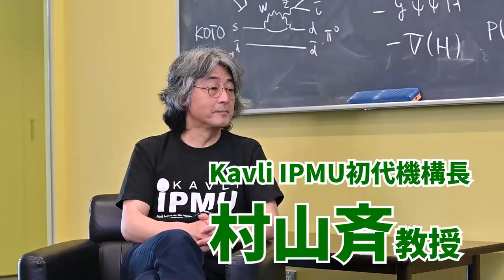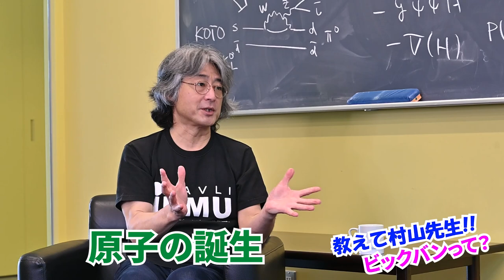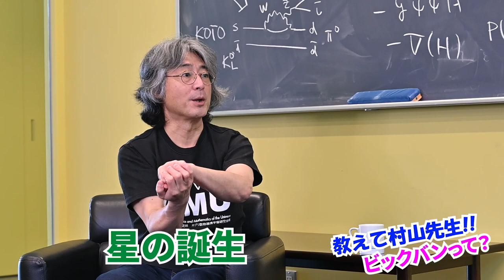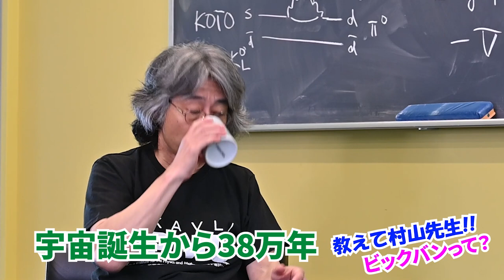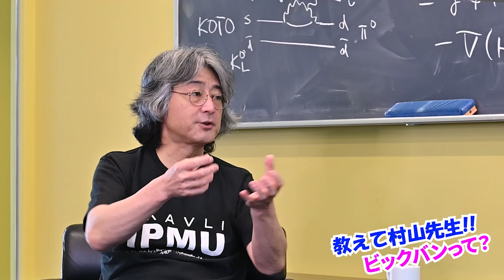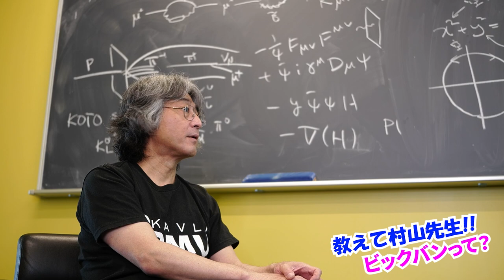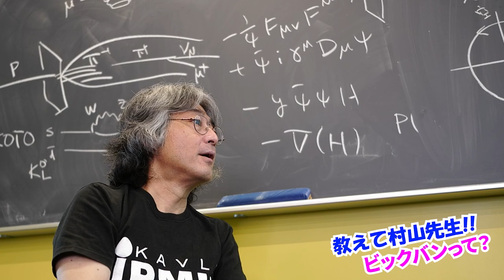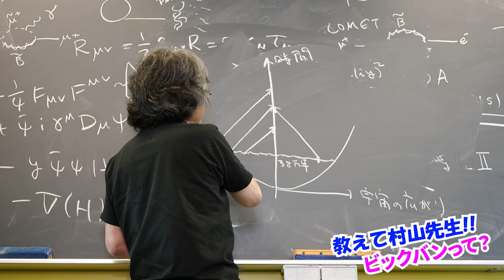教えて村山先生‼ 第１回「ビックバンって何ですか？」 東京大学カブリ数物連携宇宙研究機構（Kavli IPMU）初代機構長 村山斉教授に宇宙について解説してもらっちゃいます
教えて村山先生‼　第１回「ビックバンって何ですか？」
東京大学カブリ数物連携宇宙研究機構（Kavli IPMU）初代機構長の村山斉教授に宇宙について教えてもらっちゃおうというワガママな企画が始まりました

みなさんからの質問もお待ちしています。ぜひコメント欄からお寄せください